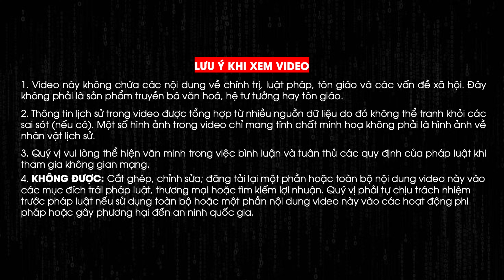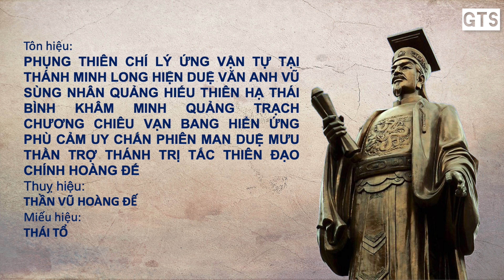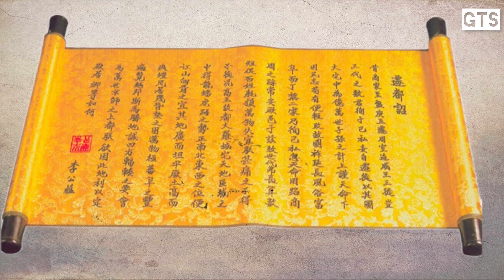Vua Lý Thái Tổ - Lý Công Uẩn - Lịch sử vua chúa Việt Nam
Cửa hàng của Gió Tháng Sáu:
Tên tiếng Việt 50 tiểu bang Mỹ.
Đai tướng Phan Văn Giang.
Thủ tướng Phạm Minh Chính.
Kênh Youtube GIÓ THÁNG SÁU